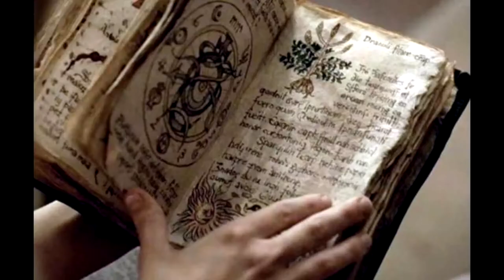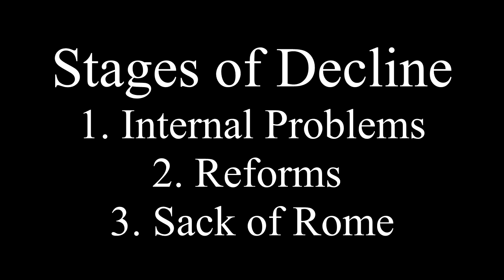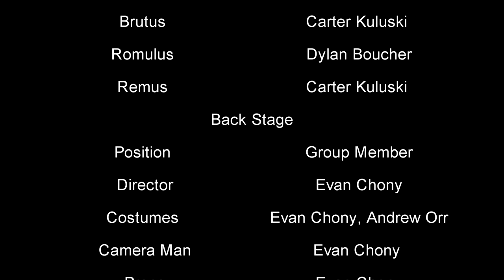A Brief History of Rome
Sit back, enjoy a VERY accurate retelling of the history of Rome with only the best acting and video quality you have ever seen.

It may take some time but you can expect an only "Acting" version, it may take some time but I'll get it done!

A major shout out to Lord of the Rings - Return of the King, it really made the 2nd punic war section what it was!